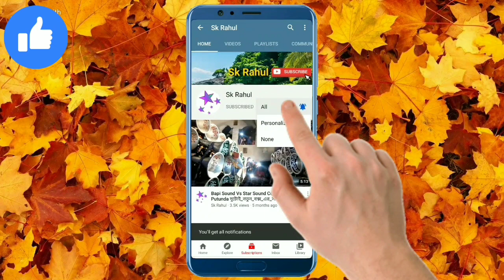Bapi Sound Vs Ma chele kali Sound